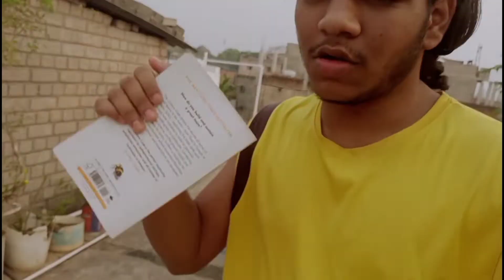Plan fail ho gaya !😑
Description

What is organic farming?
How does it help ?
What does veggies do?

Organic farming is a technique, which involves the cultivation of plants and rearing of animals in natural ways. This process involves the use of biological materials, avoiding synthetic substances to maintain soil fertility and ecological balance thereby minimizing pollution and wastage.

We provide a platform to all the organic farmers to bost up tere product .

Veggies is a online company which help organic farmers to scale up .

Description